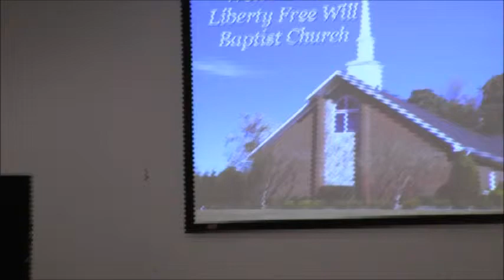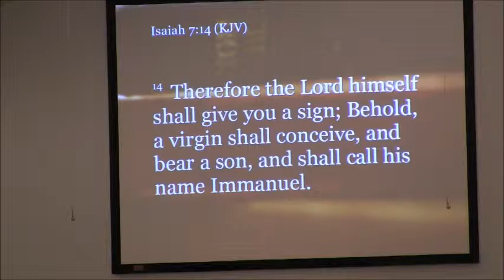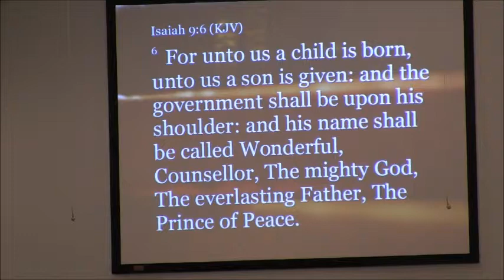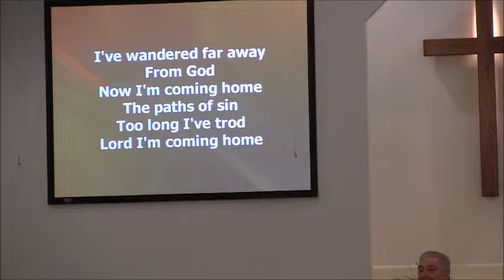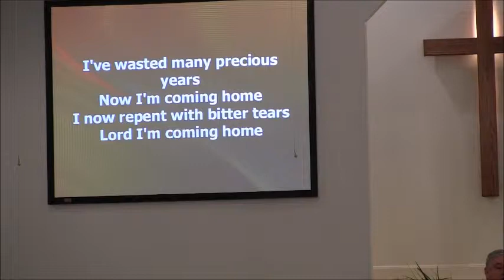Oh What A Savior